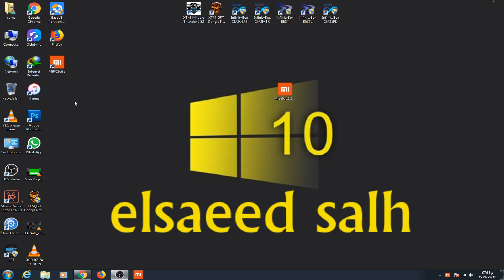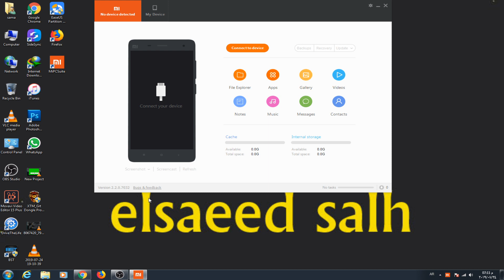تعريف اجهزه شاومى على الكمبيوتر 2019 Xiaomi USB Driver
تعريف اجهزة شاومي
تعريفات اجهزة شاومي للكمبيوتر
تعريف جهاز شاومي على الكمبيوتر
تحميل تعريف اجهزة شاومي
تعريف جهاز شاومي
شاومي,
تعريفات اجهزه شاومى
,تعريفات شاومي,شاومي
 ريدمي نوت 8
,تغريف شاومي
,تعريف شاومي
 علي الكمبيوتر,هاتف شاومي
,شاومي نوت 8
برو,شاومي ريدمي,شاومي
 مي,شاومي ريدمي نوت 9s,شاوم
 مي 8,مراجعة شاومي نوت